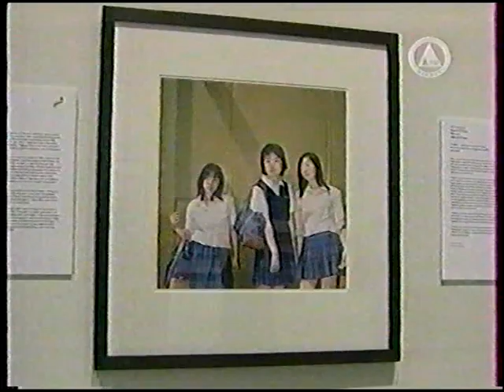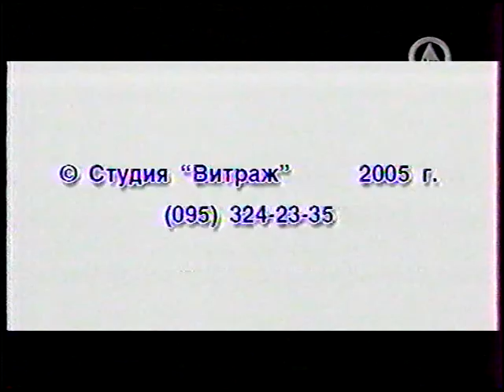Свет и тень (DTV-Viasat, 26.03.2005)